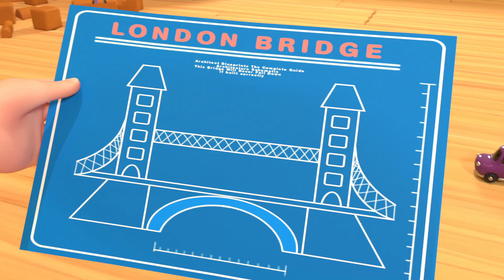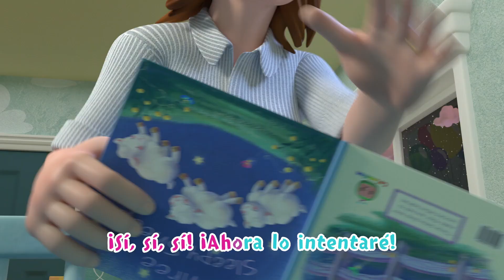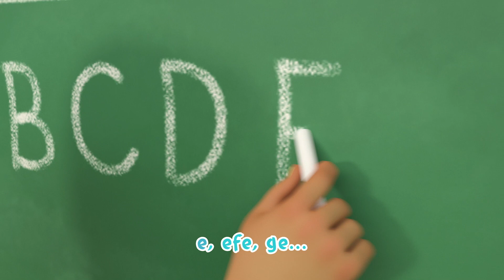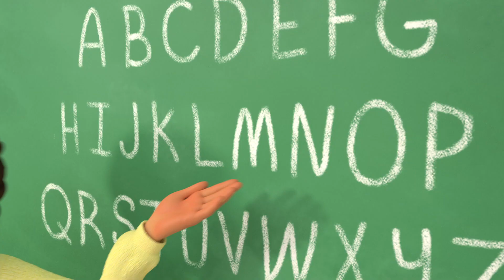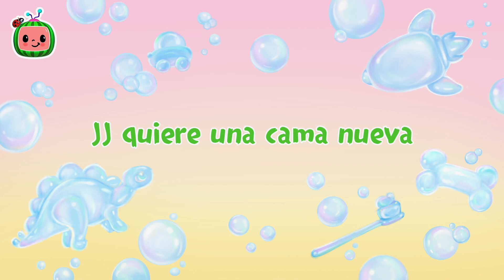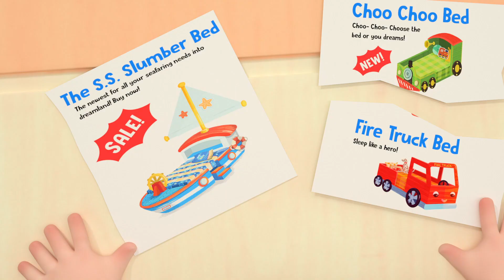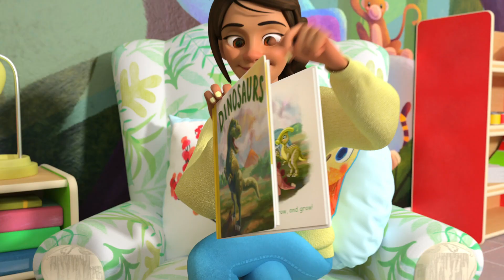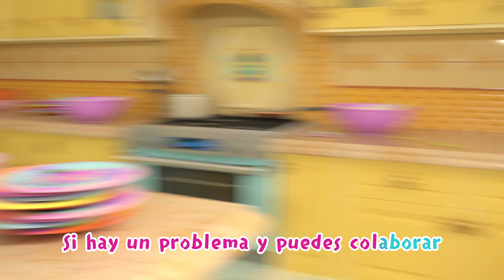CoComelon en Español - El Puente se va a Caer | Canciones Infantiles | Moonbug en Español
¡Se necesita trabajo en equipo para construir un puente! Diviértete cantando este clásico favorito: El puente se va a caer!

En CoComelon, nuestro objetivo principal siempre ha sido entretender a toda la familia con contenido divertido y educativo, haciendo más divertidos esos momentos preescolares que identifican todos los niños.

0:00 El puente se va a caer
2:26 El viejo MacDonald tenía una granja
4:58 Botes de globo
8:11 Hora de dormir
11:57 Las ruedas de bus van
15:29 El abecedario
19:00 Llega la cama nueva de JJ
21:57 El baile animal
24:51 Los Dinosaurios
27:51 Canción para ayudar

El puente se va a caer,
va a caer,  va a caer.
¡no hay remedio!

¡no hay remedio!

¡no hay remedio!

¡no hay remedio!

¡no hay remedio!

¡no hay remedio!